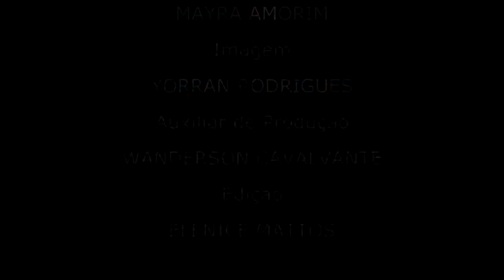PENTECOSTES 2017 - REPORTAGEM - SÉTIMO DIA